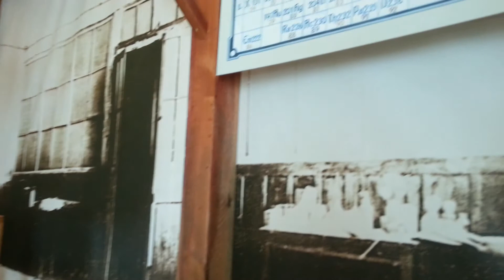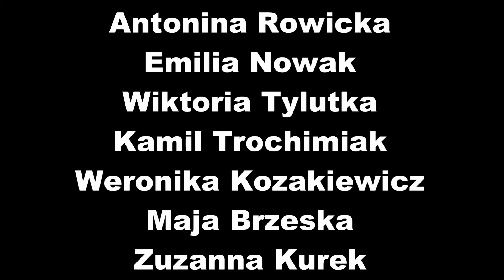Szancerownia 69: Muzeum Marii Skłodowskiej Curie